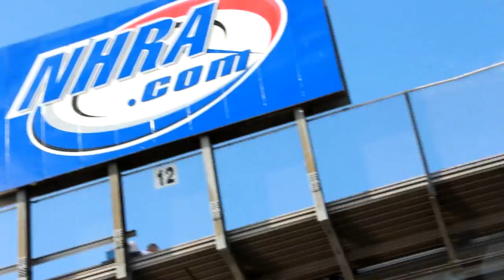Snake and Mongoose booth at the NHRA Finals in Pomona, CA